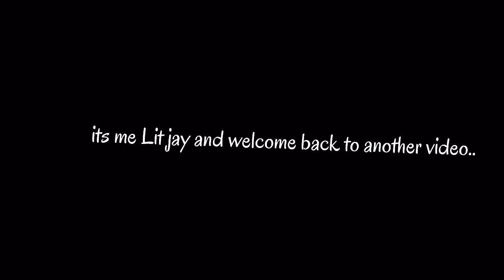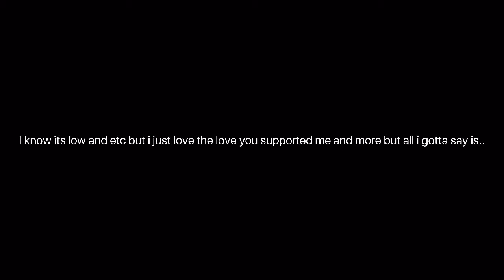A 30 subscriber special!